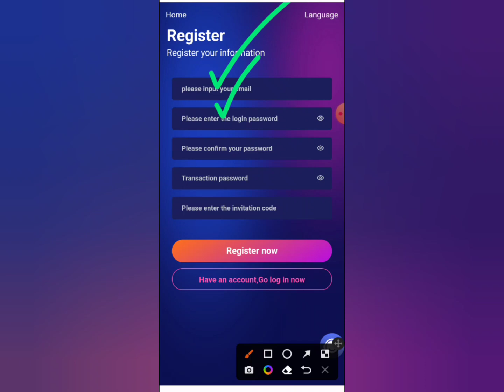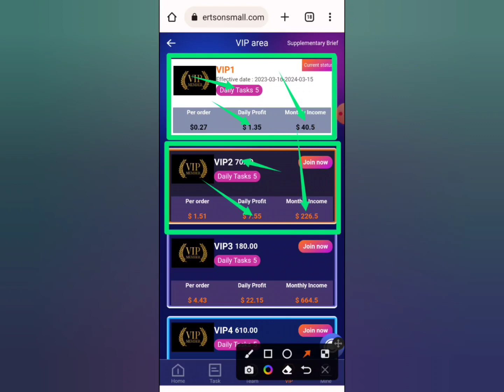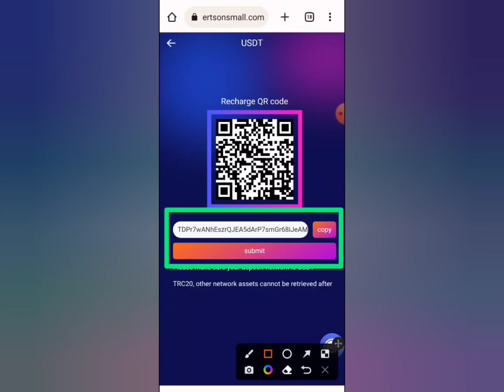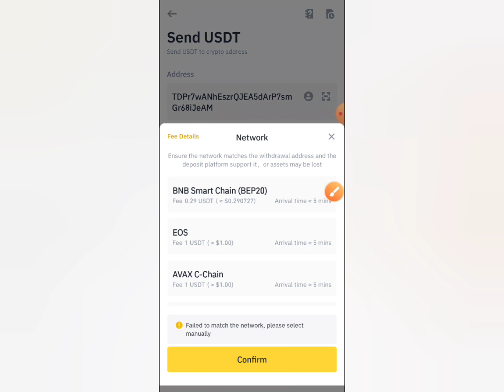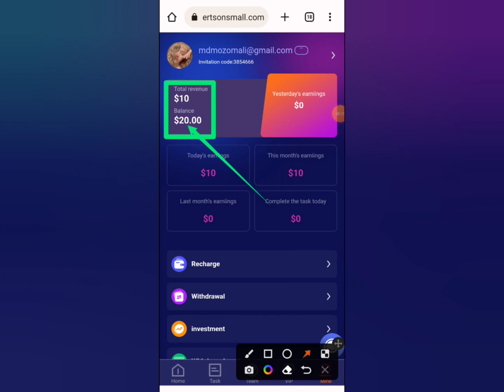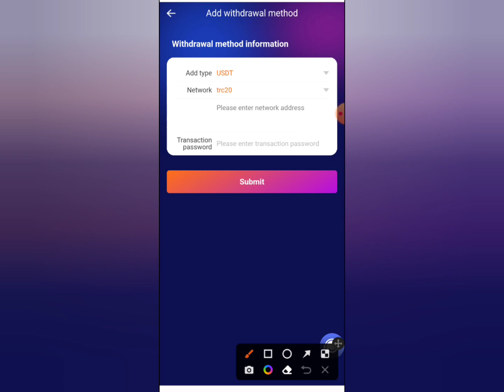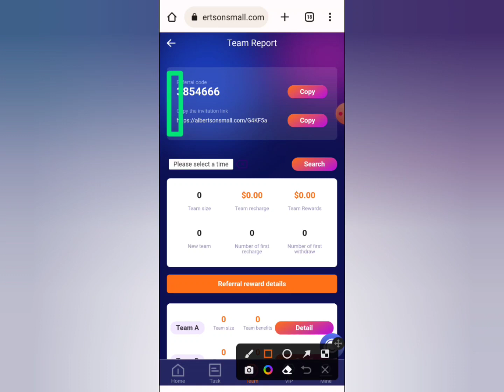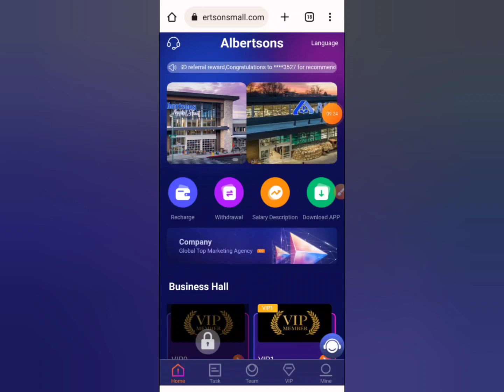Online income 2023 || Online income site 2023 || Albertsons Mall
Earn USDT for free, the latest USDT investment website, sign up to get 10 USDT

For example:
First-level team members who deposit 1000USDT will receive 8% reward of 80USDT team income
Level 2 team members who deposit 1000USDT will receive 5% reward of 50USDT team income
Level 3 team members recharge 1000USDT, you will get 3% of the 30USDT team income as a reward

10 USDT for new user registration (10 USDT will be directly deposited into your flexible account after registration, you only need to recharge 10 USDT to start experiencing the currency, the minimum withdrawal for the first time is 1 USDT, (flexible investment is contract 1 80 days and can be withdrawn when the contract expires investment principal)

The recharge amount of vip0 is 0 USDT, and you can get commissions for doing tasks every day
The recharge amount of vip1 is 10 USDT, the daily commission is 6.75%, and the daily income is 1.35 USDT.
The accumulative recharge of vip2 is 60 USDT, the daily commission is 10.8%, and the daily income is 7.56 USDT.
The accumulative recharge of vip3 is 170USDT, the daily commission is 12.3%, and the daily income is 22.14USDT.
The accumulative recharge of vip4 is 600USDT, the daily commission is 13.3%, and the daily income is 81.13USDT.
The accumulative recharge of vip5 is 1620USDT, the daily commission is 14.5%, and the daily income is 236.35USDT.
The accumulative recharge of vip6 is 3280USDT, the daily commission is 15.5%, and the daily income is 509.95USDT.
The accumulative recharge of vip7 is 6300USDT, the daily commission is 16.5%, and the daily income is 1041.15USDT.
The accumulative recharge of vip8 is 12900USDT, the daily commission is 17.6%, and the daily income is 2272.16USDT.
The accumulative recharge of vip9 is 25200 USDT, the daily commission is 18.8%, and the daily income is 4739.48USDT.
The accumulative recharge of vip10 is 50800 USDT, the daily commission is 20%, and the daily income is 10163 USDT

best earning
2023 New Site New USDT Earning Site 2023

✅Has Tag